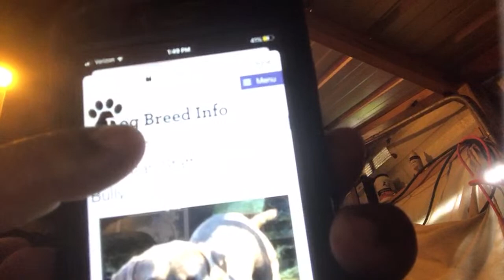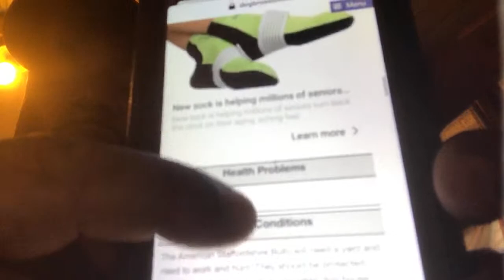American Staffordshire Bully (grizzly bear) NOT A PITBULLS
We have Breeding Quality Puppies and Dogs For Sale but only our choice. We also Have Pet Quality Puppies and Dogs with Non-Breeding Registry paperwork and All Puppies and Dogs are Pet Quality will be spayed or neutered. The Puppies Will have there shot, Mic Chip, Registry Paper Work. We have Special payment plans are available and we can hold an animal until it is convenient for you to have the puppy or dog ship to you. Our facilities are not open to the public, but we are happy to ship your puppy or dog to you quickly and safely.

We are registered with the New York State Department of State and South Carolina Secretary of State, Mark Hammond's Office. We have Business Retail License. We are Real Incorporate Dog Kennel Business. We are A PLUS with Better Business Bureau. We are taking Down payment on them.